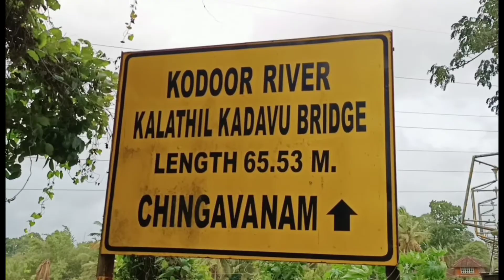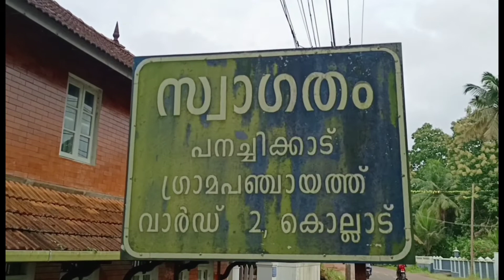Kalathil Kadavu - Punnakkal Chungam Road Kalathil Kadevu Bridge - Kodoor River#weddingphotography.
Kalathil Kadavu - Punnakkal Chungam Road Kalathil Kadevu Bridge - Kodoor River...
Abraham Jacob Vlogzz